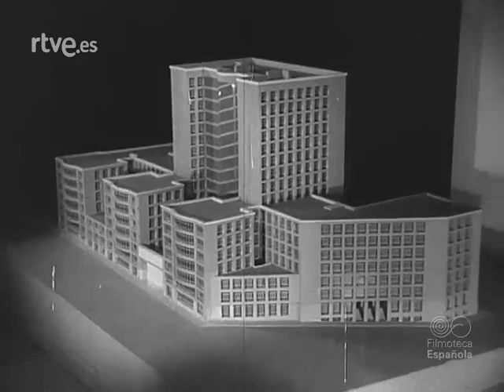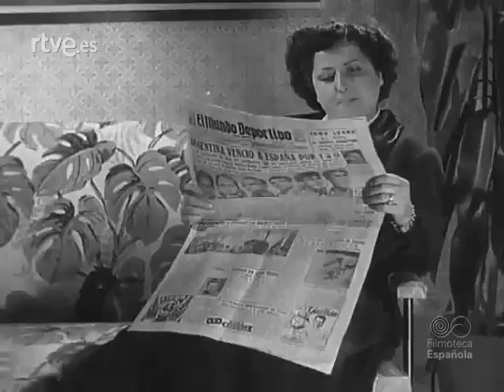Los años del no- do Carmen Sevilla se marcha a America 1952